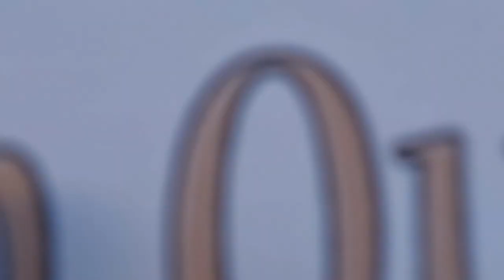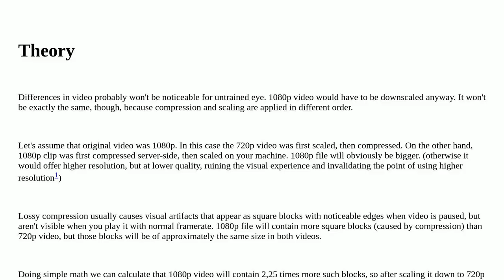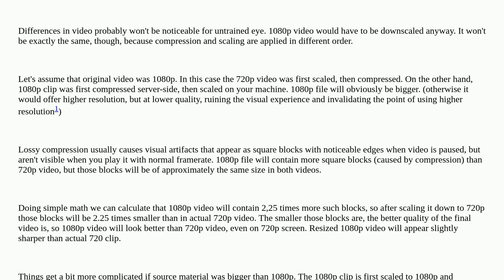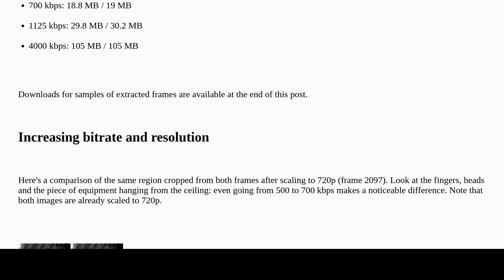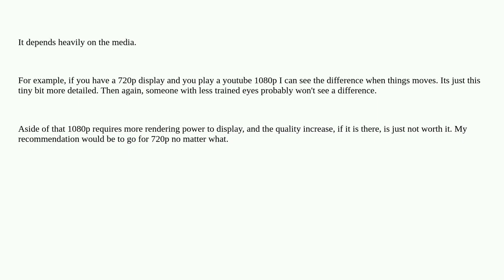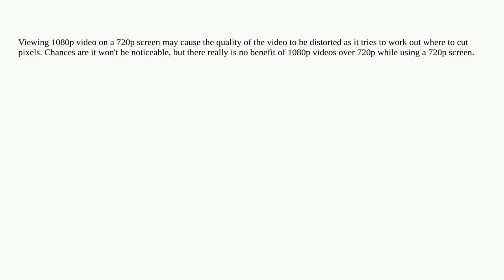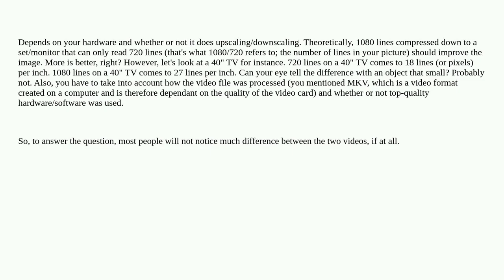What are the differences of watching a 1080p and a 720p version of the same media on a 720p screen?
A special thanks goes out to the community

  video resolution high-resolution high-definition scaling